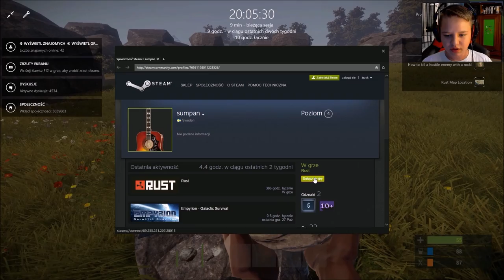Zagrajmy w Rust #1 Bez głosu ale budujemy dom i poznajemy ludzi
W nowej serii z gry Rust !